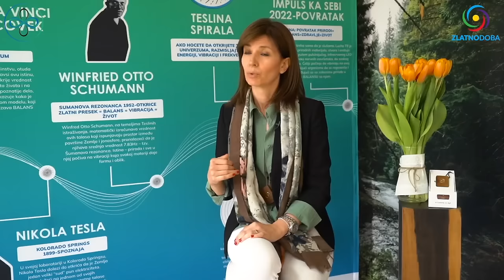Lucha T8 iskustvo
Kratak video o iskustvima i povećanom kvalitetu života koji je apart Lucha T8 doneo svojim korisnicima.

Pogledajte ceo video na linku ispod.